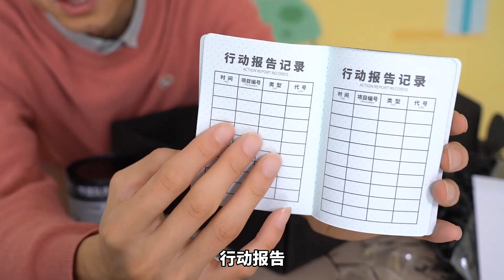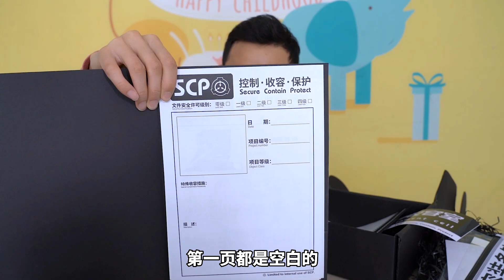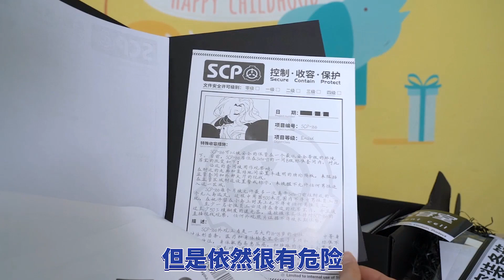试玩SCP基金会物资补给箱，只限A级人员打开，里面竟然有096！【鹿子也的玩具屋】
请放心，本视频内容符合YouTube社区准则，没有任何违反规定的行为。 试玩SCP基金会物资补给箱，只限A级人员打开，里面竟然有096！

【鹿子也的玩具屋】更多精彩视频推荐/More wonderful video recommendations：
玩具测评 玩具枪 SCP基金会物资补给箱 我们强调了视频内容的合规性，绝对没有任何违反规定的行为。